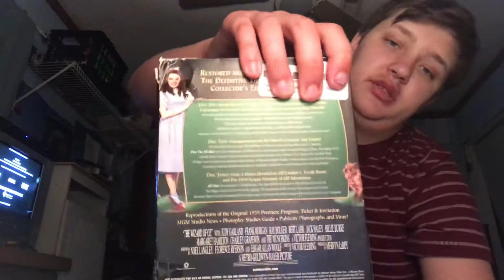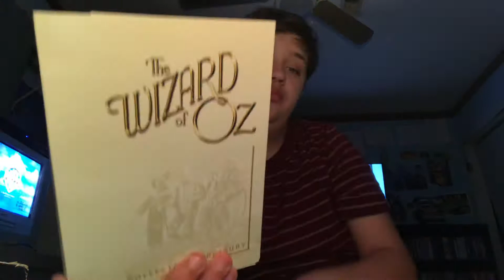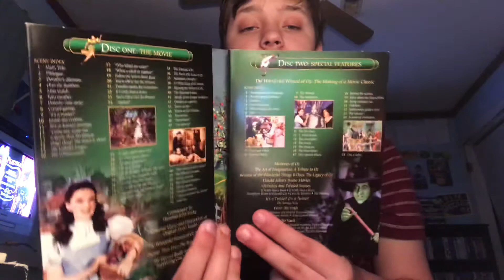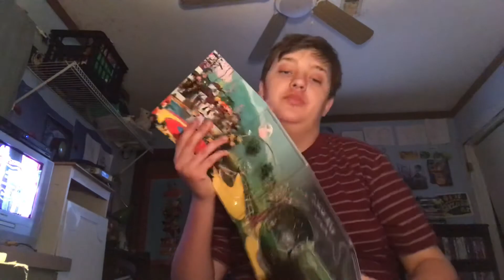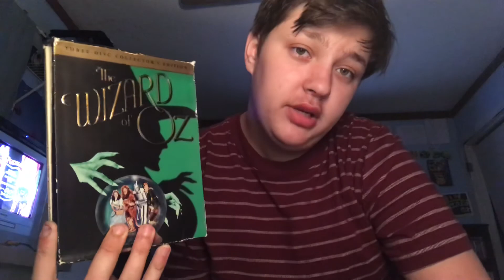The Wizard Of Oz Three Disc Collection Edition on DVD